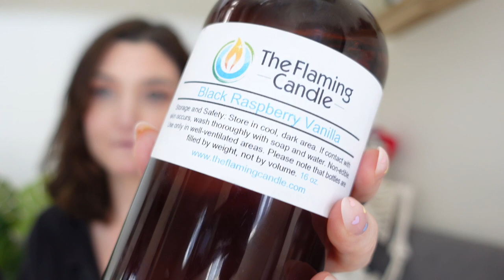My Top 8 Best Selling Candle Scents | Most Popular Fragrance Oil Scents 2023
00:00 Intro
04:10 Best Selling Scents!
04:21 Baja Cactus Blossom
09:01 Black Raspberry Vanilla
10:14 Fruit Loops
14:30 Cocoa Butter & Cashmere
16:15 Witches Brew
18:24 Champagne Toast & Snowberry
20:52 Mahogany Teakwood
22:32 Coffee!
25:56 "fancy" vs. normal scents

Hi Friends! Today I will be talking about our most popular and best selling candle scents! All of these scents are available (in candle form) on our website currently!

The Flaming Candle

- Baja Cactus Blossom
- Mandarin Sugar
- Black Raspberry
- Coco Butter & Cashmere
- Fruitloops
- Witches Brew
- Mahogany Teakwood
- Snowberry Icicles

Aztec Candle Supply:
Champagne Toast

My Etsy Shop where you can purchase my candles: